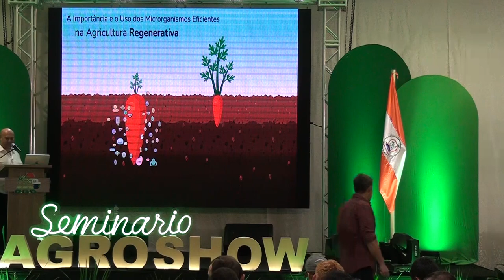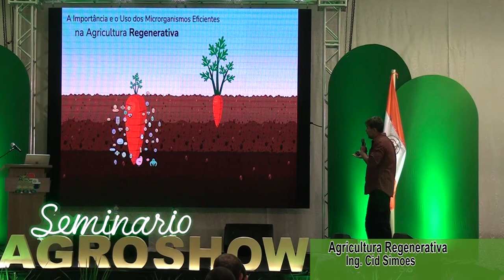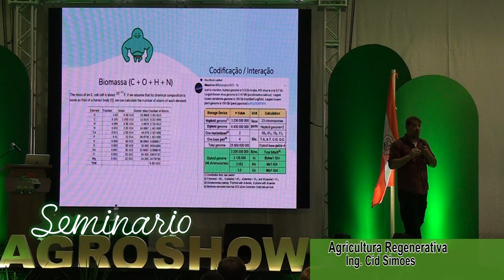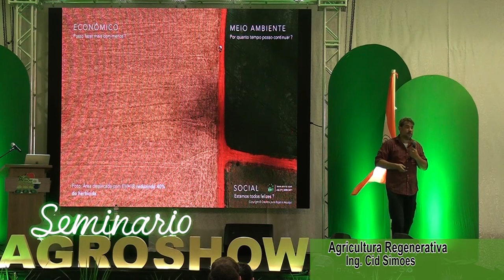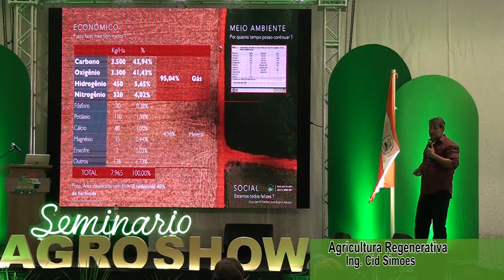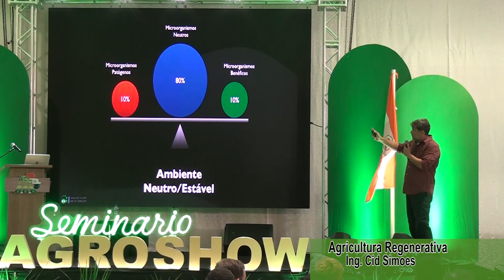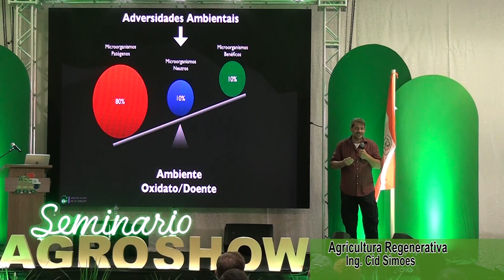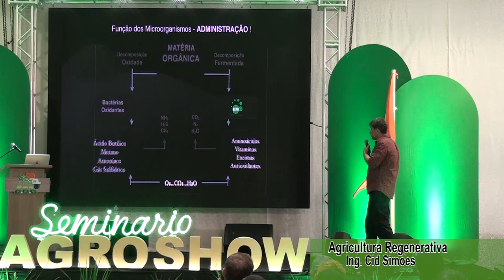Agroshow Copronar 2024. Seminarios. 1ra. Ing. Cid Simoes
Disertación sobre La importancia y el uso de microorganismos eficientes en la Agricultura regenerativa, Ing. Cid Simoes,
Agroshow Copronar día 22 de Febrero de 2024.
Naranjal, Alto Paraná, Paraguay